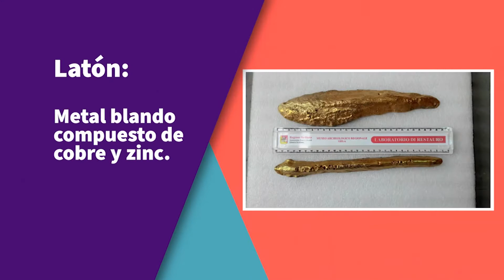OFICIO | Pulidor de metales Jesús García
Don Jesús García inició este oficio en 1942, a sus 97 años sigue vigente.